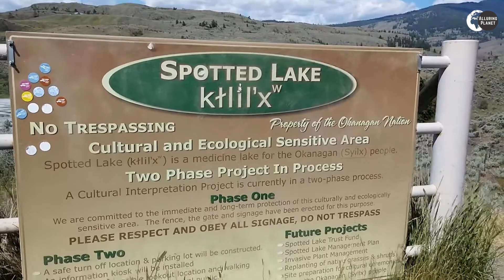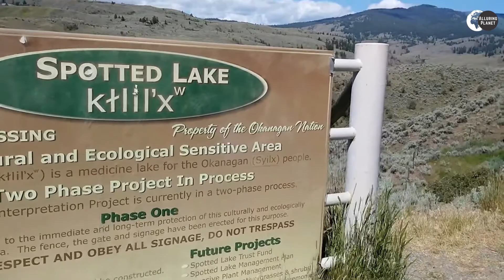A Guide To Spotted Lake: Canada's Most Mysterious Lake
In this video, we'll take you on a tour of Canada's most mysterious lake, Spotted Lake. This remote lake is home to some of the country's most mysterious phenomena, like the talking stones and the ghost town of Bras d'Or.

Join us on this adventure as we explore this beautiful lake and learn all about its secrets. from the history of Spotted Lake to the latest sightings, this video is sure to fascinate!

Spotted Lake is a salty endorheic alkaline lake northwest of Osoyoos in British Columbia's eastern Similkameen Valley. Spotted Lake contains a high concentration of minerals. It has thick concentrations of magnesium sulphate, calcium sulphate, and sodium sulphate. It also has high quantities of eight additional minerals, as well as lesser proportions of silver and titanium. During the summer, the majority of the lake's water evaporates, exposing colourful mineral deposits...